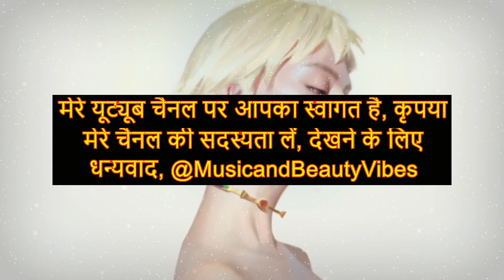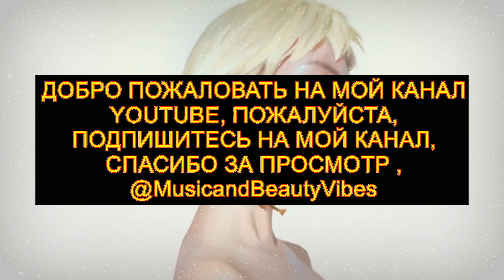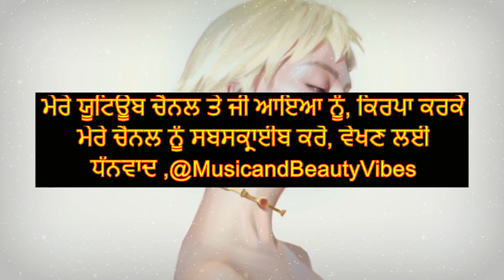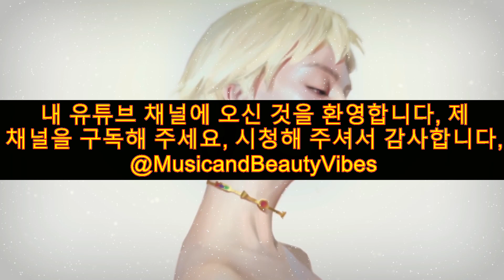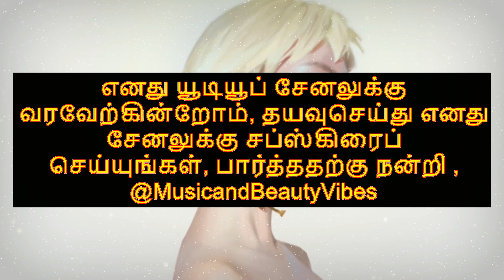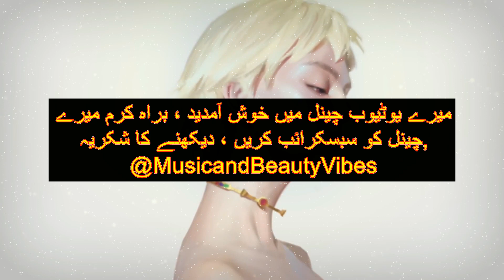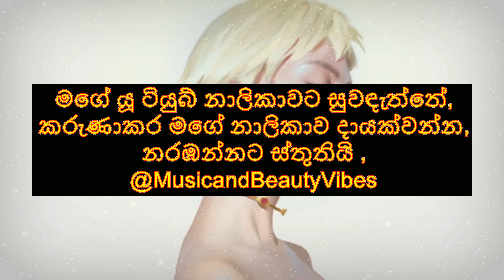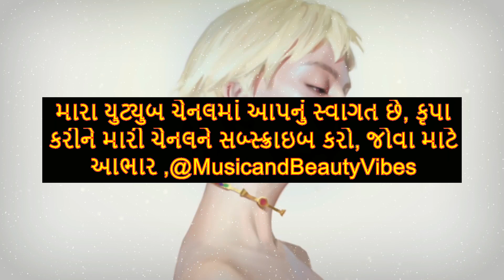Cadmium - Change Your Mind ♫ Free Music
Cadmium - Change Your Mind ♫ Copyright Free Music nocopyrightsounds copyrightfree @MusicandBeautyVibes